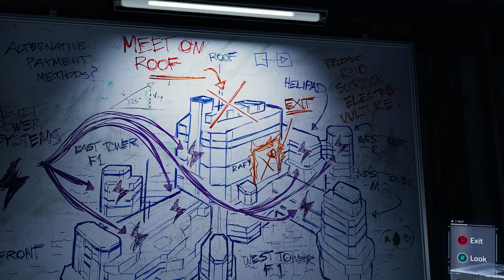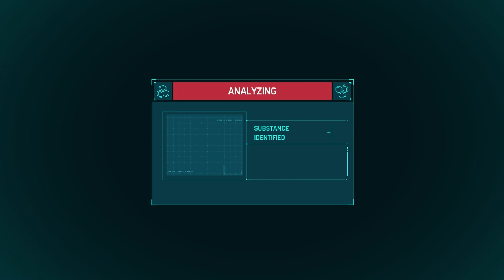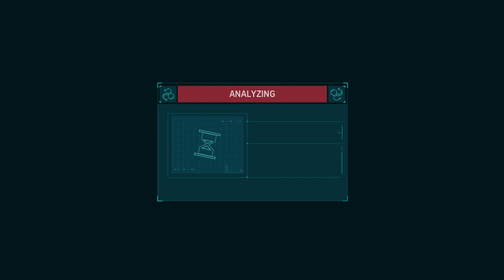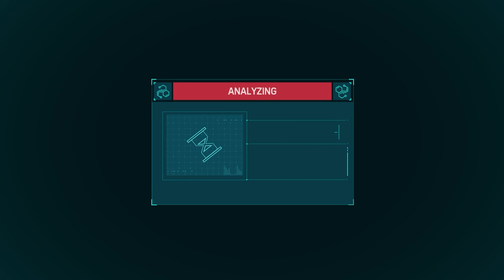Spider-Man: Starting The Research Labs, Screwball, Fighting Off Sable Agents | Part 11